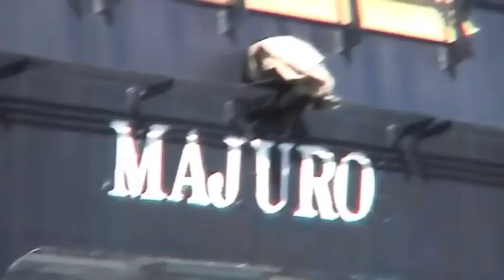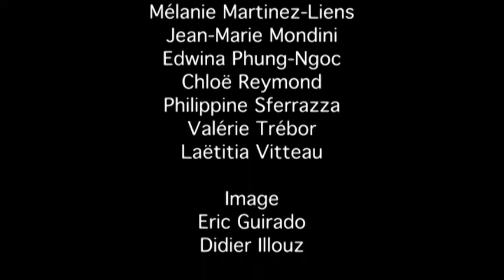Le Réflexe du pamplemousse - Eric Guirado (2003)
"Le Réflexe du pamplemousse", un film d'Eric Guirado produit par La Réplique (2003).

"Tout est parti de l'envie, et il n'y a pas meilleur point de départ. L'envie d'initier un atelier d'un genre un peu nouveau. L'envie de partager nos compétences, nos talents. L'envie de se tendre la main. L'envie pour moi de les filmer, de les diriger, l'envie pour eux d'être dirigés, et filmés. L'envie de s'amuser tout en travaillant, et inversement. L'envie de tricoter des histoires sur mesure pour eux. C'étaient les premières esquisses d'ateliers qui sont devenus aujourd'hui une activité régulière."

Avec :
Jean-Luc Boucherot, Fabien-Aïssa Busetta, Céline Giusiano, Xavier-Adrien Laurent, Mélanie Martinez-Llense, Jean-Marie Mondini, Edwina Phung-Ngoc, Chloé Reymond, Philippine Sferrazza, Valérie Trébor, Laëtitia Vitteau

Éric Guirado : Réalisateur
Ghislain Gabriel : Régisseur général
Mourad Saîdi : Régie Plateau
Nicolas Piechaczek : Assistant régie
Anne Fremiot : Assistante réalisation
Stéphane Alizier : Ingénieur son
Cédric Destour et Benjamin Chauvin : Perchman
Didier Illouz : Chef opérateur
Amandine Marou et Remi Dumas : Montage
Mark Glass : Mixage